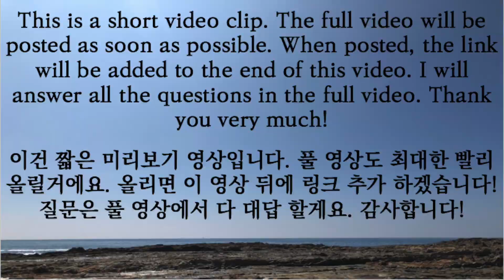Where The BIGGEST Fish are HIDING?